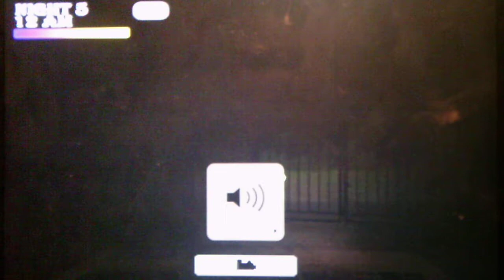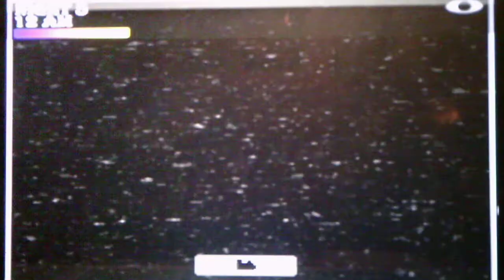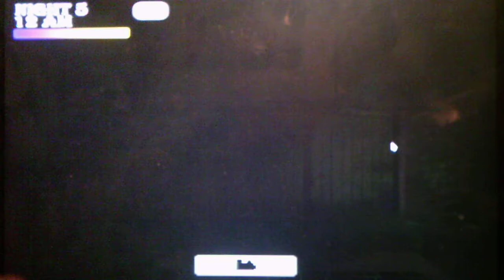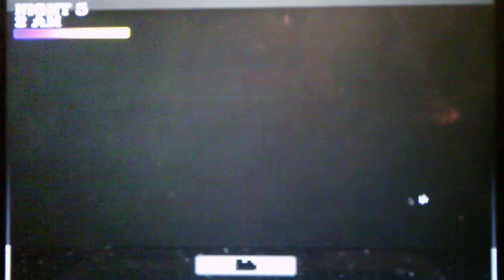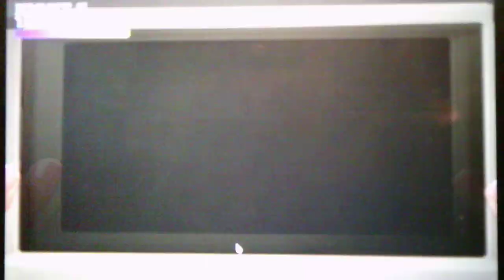Five Nights At Wario's Switched In Time Nights 3, 4, And 5 Part 1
Part 2 will be uploaded today as well